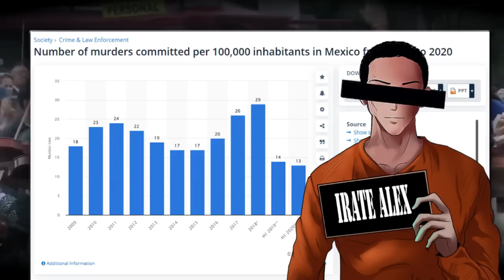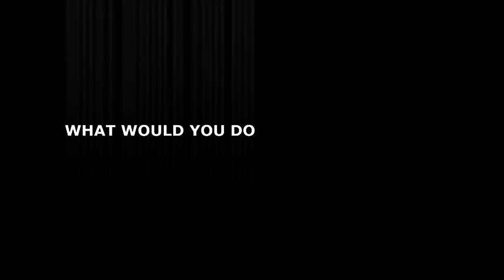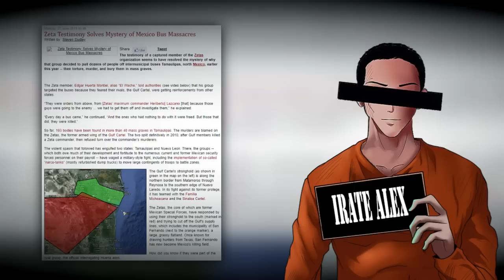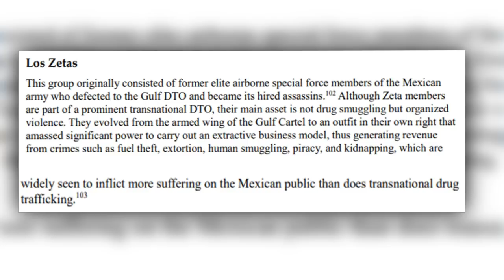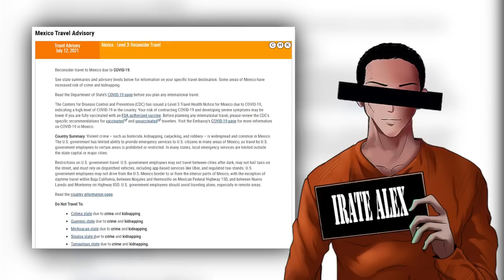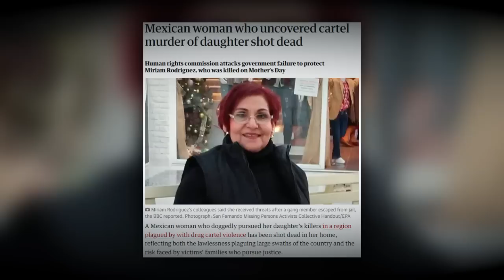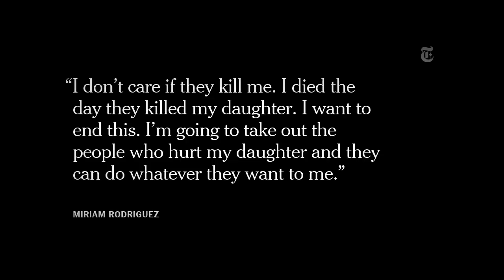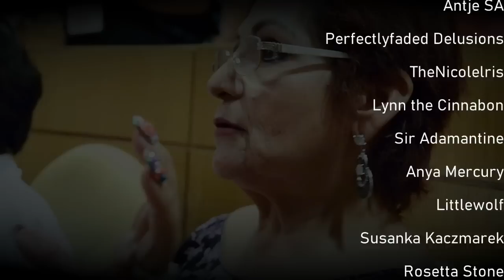Mexico's Toughest Mother - Miriam Rodriguez | The True Story of Taken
In 2014, a 20 year old Karen Rodriguez, daughter of Miriam Rodriguez aka "The Mother Activist" was taken by Mexican Cartel members from Los Zetas. This is the story of how her mother would spend the next 3 years working almost entirely alone to bring those that took her daughter to justice.

Sources in the pinned comment.

Suggestions and other social media to follow me on

*Music for New Lord Bear Videos*